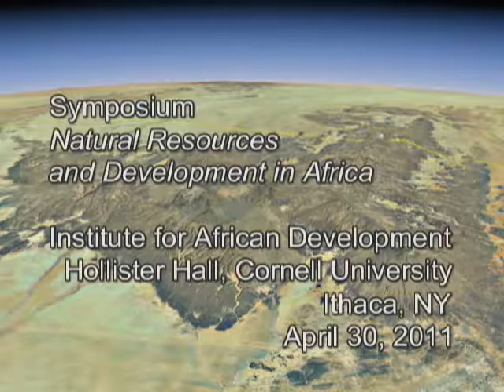Digging Law: Sovereignty, Corporate Immunities and Cultures of Property in Chad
Presentation by Siba Grovogui, Professor of Political Science at John Hopkins University, at the Institute for African Development’s Symposium “Natural Resources and Development in Africa”, April 30, 2011.  This program premiered on Public Access Television Channel 13 at the PEGASYS Community Media Center in Ithaca NY as part of the series Over the Shoulder.